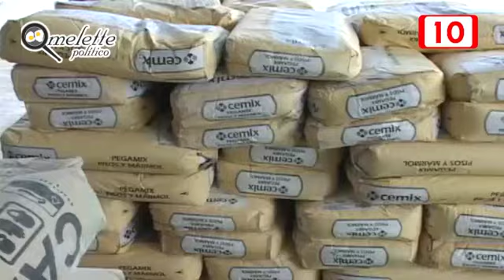“Tomen lo que les den”, dice la candidata del Partido Encuentro Social